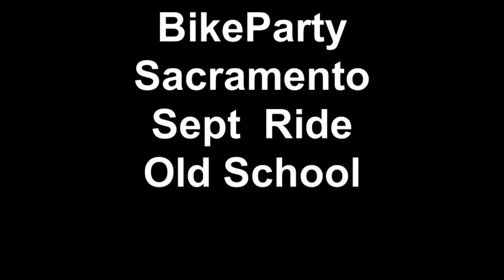BikeParty Sacramento Sept Ride Old School